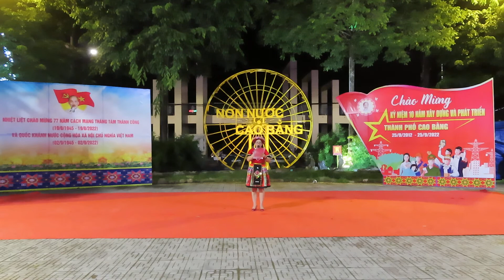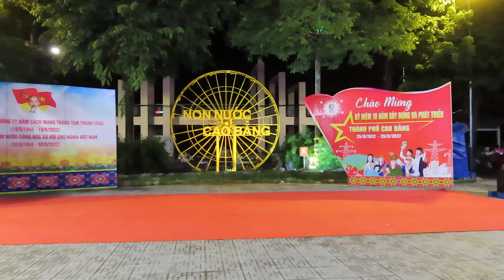phân giới thiệu & tiết mục mở màn đêm văn nghệ của huyện bảo lạc tại phô đi bộ cb